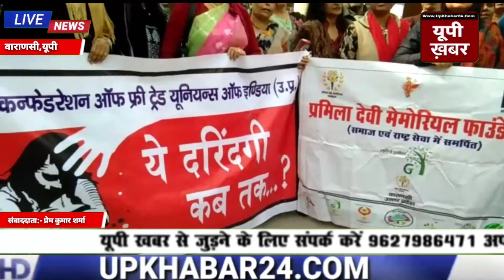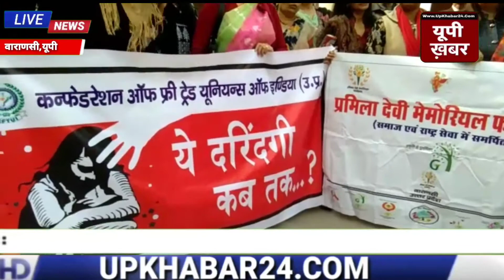हैदराबाद गैंगरेप केस के चारों आरोपी एनकाउंटर में मारे जाने के बाद पीएम के संसदीय क्षेत्र में महिलाओं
हैदराबाद गैंगरेप केस के चारों आरोपी एनकाउंटर में मारे जाने के बाद पीएम के संसदीय क्षेत्र में महिलाओं ने मनाया जश्न बाटी मिठाईयां